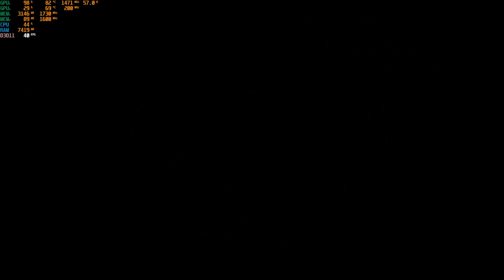aya gave the ancient blade to bayek....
Assassin's Creed Origins is an action-adventure video game developed by Ubisoft Montreal and published by Ubisoft. It will be the tenth major installment in the Assassin's Creed series and the successor to 2015's Assassin's Creed Syndicate.